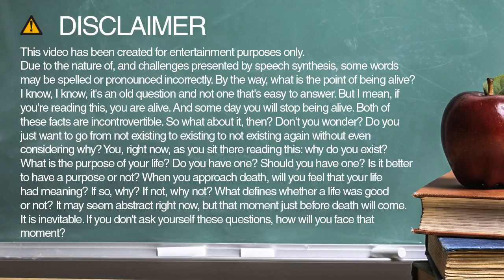grounds spelling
Learn how to spell and pronounce grounds.